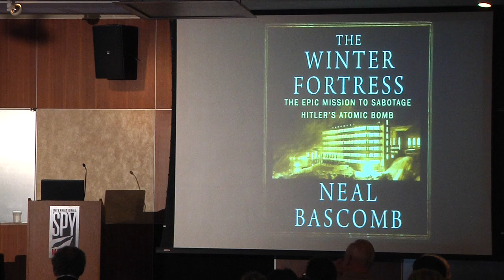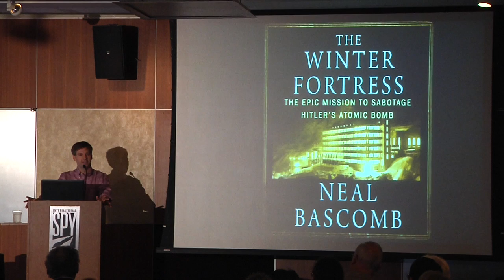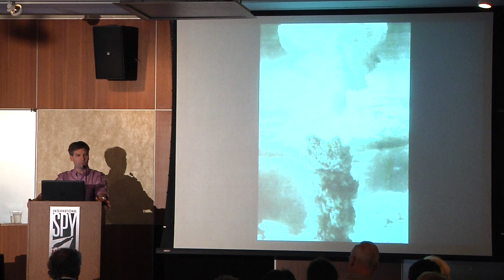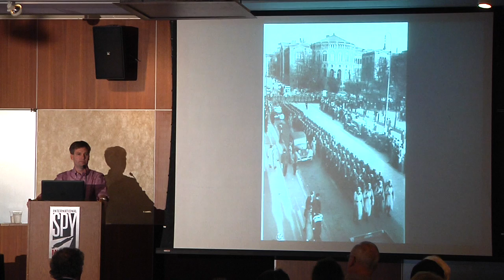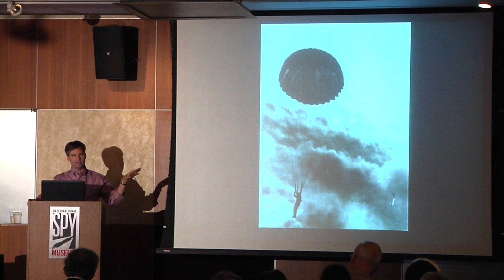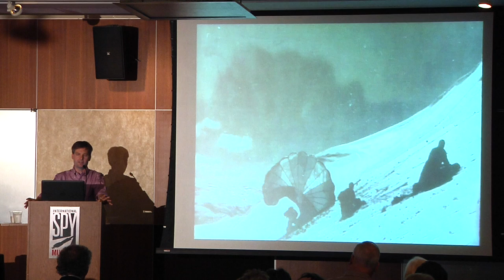The Winter Fortress: The Epic Mission to Sabotage Hitler's Atomic Bomb (Neal Bascomb)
In 1942, the Nazis were racing to build an atomic bomb. They had the physicists. They had the will. What they didn't have was enough "heavy water," an essential ingredient for their nuclear designs. That changed when they occupied Norway and took control of Vemork hydroelectric plant, the world's sole supplier of heavy water.

Join best-selling author Neal Bascomb as he shares highlights from his extensively researched new book, The Winter Fortress, about the daring and successful commando raid on Vemork.

Learn the incredible true story of how the British Special Operations Executive brought together a brilliant scientist and eleven refugee Norwegian commandos, who, with little more than parachutes, skis, and Tommy Guns, would destroy Hitler's nuclear ambitions and help end the reign of the Third Reich.
Enjoying our programs? Please consider making a donation and support the Spy Museum's educational mission